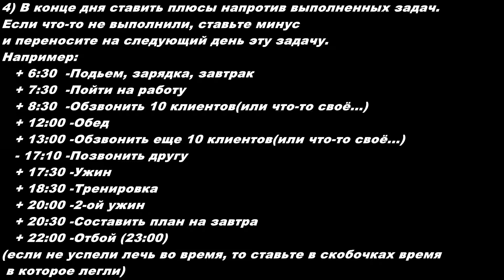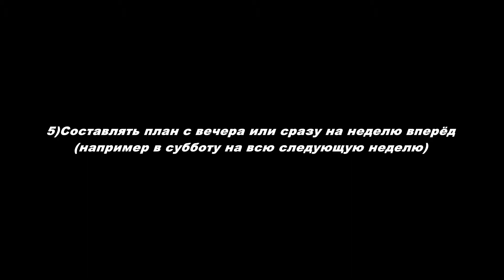Как повысить эффективность дня ? План на день 5советов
Как повысить эффективность дня?
Что для этого нужно?
Для это нужно составить план на весь день.
И так обо всем по порядку.

1) Нужно определить самые важные дела которые необходимо выполнить.
Например:
Обзвонить 10 клиентов по работе(или у каждого что-то своё...)
2) Нужно поставить их как можно первее в список.
3) Расписать всё по времени.
Например:
    6:30  -Подьем, зарядка, завтрак
    7:30  -Пойти на работу
    8:30  -Обзвонить 10 клиентов
    12:00 -Обед
    13:00 -Обзвонить еще 10 клиентов
    17:10 -Позвонить другу
    17:30 -Ужин
    18:30 -Тренировка
    20:00 -2-ой ужин
    20:30 -Составить план на завтра
    22:00 -Отбой
4) В конце дня ставить плюсы напротив выполненных задач.
Если что-то не выполнили, ставьте минус и переносите на следующий день эту задачу.
Например:
   + 6:30  -Подьем, зарядка, завтрак
   + 7:30  -Пойти на работу
   + 8:30  -Обзвонить 10 клиентов(или что-то своё...)
   + 12:00 -Обед
   + 13:00 -Обзвонить еще 10 клиентов(или что-то своё...)
   - 17:10 -Позвонить другу
   + 17:30 -Ужин
   + 18:30 -Тренировка
   + 20:00 -2-ой ужин
   + 20:30 -Составить план на завтра
   + 22:00 -Отбой (23:00)
(если не успели лечь во время, то ставьте в скобочках время в которое легли)
5) Составлять план с вечера или сразу на неделю вперёд(например в субботу на всю следующую неделю)

Всем успехов!